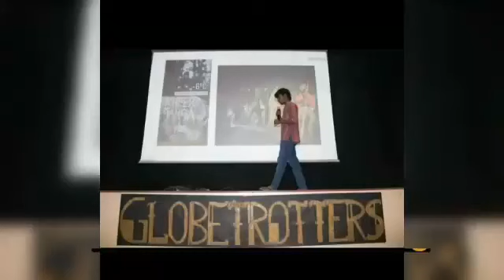Globetrotters × Student Council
Holaaaa peeps🤩
The most awaited time of the year is here *KARVAAN 2021* we hereby introduce you the societies of Shaheed Rajguru College of Applied Sciences for Women, Delhi University.
All the students are super enthusiastic to create and jam on a vibe that never ends🔥🥳to a fest that's gonna be unforgettable🤩
Let's dive in the fun!✌🏻